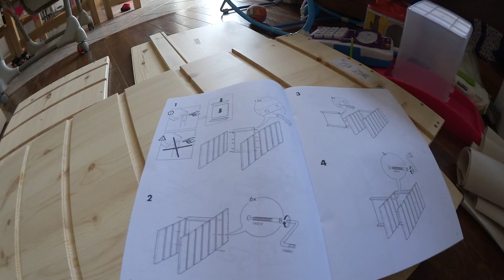Baby's First Passport Photo, Time Lapse: Assembling Ikea TROFAST